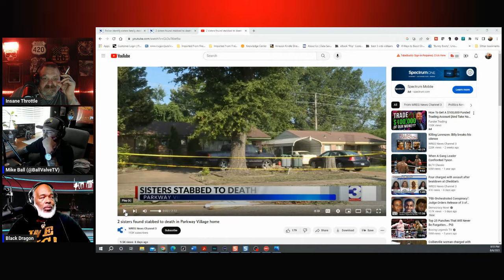GUARDIANS OF THE CHILDREN ON THE HOLLYWOOD & MIKE SHOW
Special Guests Flex and Classic. Special guest interviewer Black Dragon